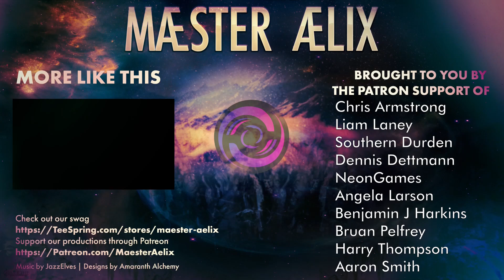Adeptus Mechanicus: Heretek #17 "Containment" P.2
Flesh is weak!

Watch as Maester Aelix's takes control of one of the most technologically advanced armies in the Imperium - The Adeptus Mechanicus. As Magos Dominus Faustinius, he’ll lead the expedition on the newly rediscovered Necron planet of Silva Tenebris.

Watch him customize his team, manage resources, discover long-forgotten tech, and control his Tech-Priests’ every move.  His every decision will shape the missions ahead and ultimately decide the fate of the troops under his command in over 50 hand-crafted missions.

Maester Aelix,Plays,Lets Play,Letsplay,Warhammer,Warhammer 40K, 40k,40000,Mechanicus,Adeptus Mechanicus,Aduptus,Tactical,RP,RolePlay,Customizable,Customized,Maester,Aelix